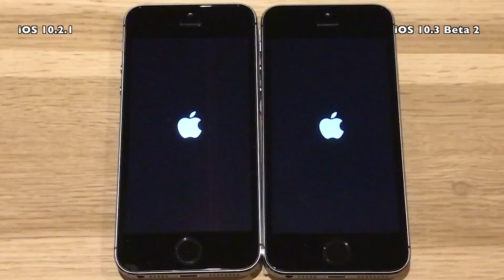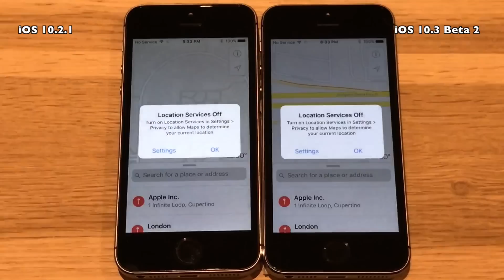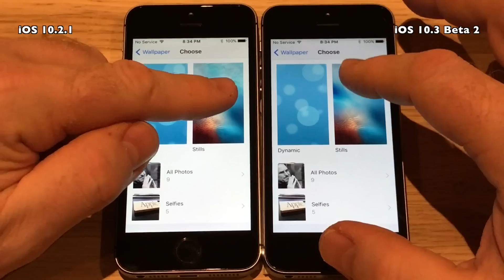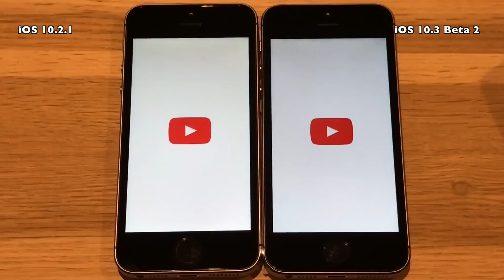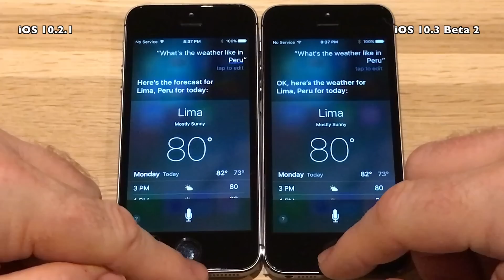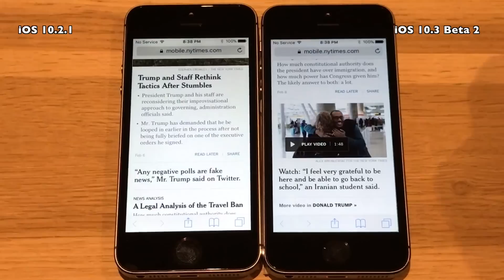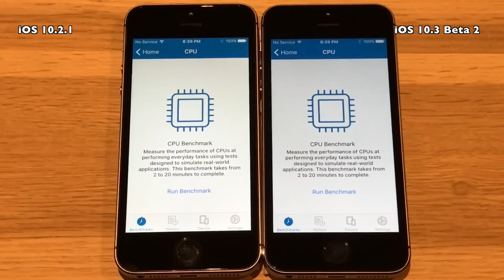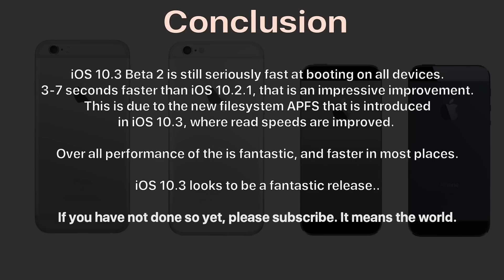iPhone 5S : iOS 10.3 Beta 2 with APFS / Public Beta 2 vs iOS 10.2.1 Speed Test Build # 14E5239e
Apple released iOS 10.3 Beta 2 on February 6th 2017.
iOS 10.3 Public Beta 2 is expected to be release February 7th,
and be of the same build as the developer beta.
It was a pretty large update ranging from
450MB to 760MB in size. Most important it
 comes with a bunch of new features to name a few :
New  APFS file system, Find my AirPods, Apple ID
Profile in the settings App, iCloud calls for Verizon

iOS 10.3 Beta 2 comes with build  # 14E5239e

Lets check and see if APFS is still fast as in Beta 1